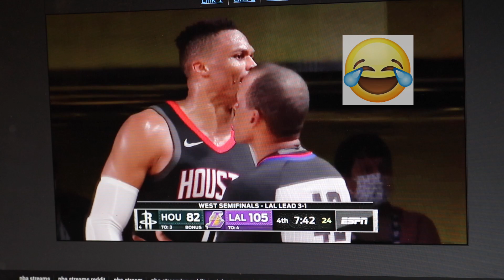A Day in the Life at Cornell University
Follow along a typical day in my life at Cornell University.

My name is Ray Zhang and I'm a freshmen at Cornell University. I major in Information Science and make college videos/ vlogs weekly. Thanks for tuning in :)